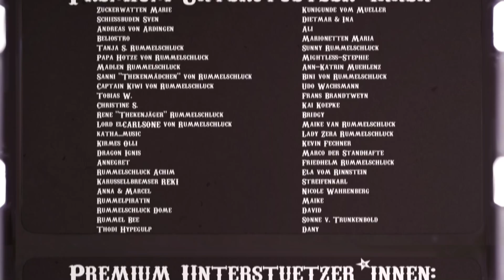Rummel Racke (DTS Folge 2) - "Och nö"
"Des Teufels Spiel" Folge 2 von 9! Ein liederliches Lieder-Theater, das eine Geschichte in 9 aufeinander folgenden Songs erzählt! Bis zum 03. Juni 2021 jeden Donnerstag eine neue Folge. Möglich gemacht durch die Rummel Racke Community. Werde Teil und unterstütze dieses wahnwitzige Projekt ...Dort kannst du auch die schon veröffentlichten Songs dieser Serie und andere Rummel Racke Songs als MP3 downloaden!